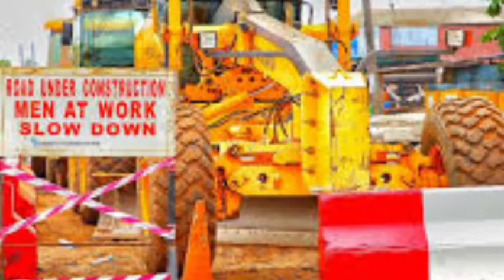60 WORKERS OF RAILWAY LAGOS-IBADAN EXPRESS WAY TESTED POSITIVE TO COVID-19.